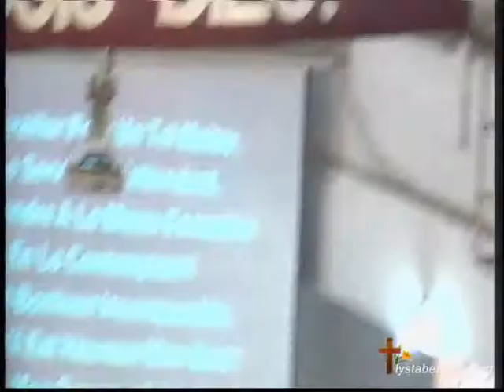Louange Lys Tabernacle 20170704